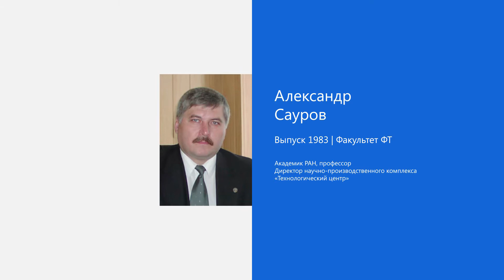Вектор Развития. Александр Сауров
Выпуск 1983 Факультет ФТ
Академик РАН
Директор Научно-производственного комплекса «Технологический центр»